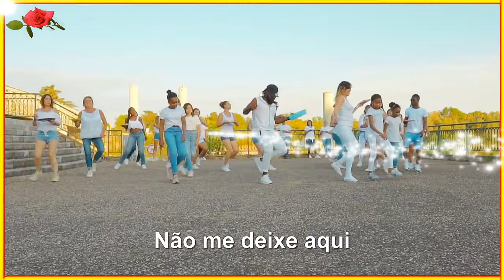Master KG - Jerusalema (Feat Nomcebo) Dance Challenge - Tradução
Master KG está no topo do mundo como um dos músicos mais condecorados de sua geração ao receber o cobiçado Prêmio Afrima 2018 da diáspora continental e africana de Melhor Eletro e Dança; Prêmio Afrimma 2019 de Melhor Homem da África Austral; SABC Summer Song 2018 para Skeleton Move; e o Limpopo Music Award de Melhor House. Jorsusalema gravada em Dezembro de 2019 é mais uma linda e divertida canção para ouvir e dançar, sendo em 2020, considerada a canção do ano.